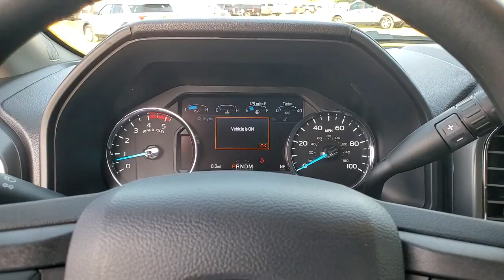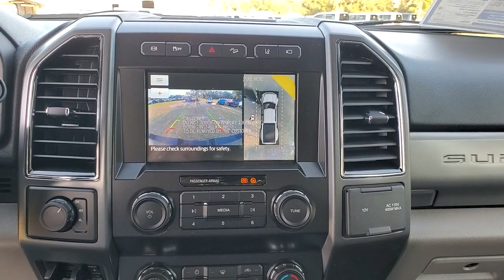2021 Ford F-350SD Jacksonville, Orange Park, Gainesville, Ocala, Lake City, FL MEC03608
Black New 2021 Ford F-350SD available in Starke, Florida at Murray Ford Superstore. Servicing the Jacksonville, Orange Park, Gainesville, Ocala, Lake City, FL area.

13447 US Hwy 301 S

15 Year 150,000 mile warranty at no cost applies to all vehicles excluding Transit Vans, DRW Trucks, any SVT Models, or lifted/modified Trucks.brbrAgate Black Metallic 2021 Ford F-350SD XLT DRW 623A Power Stroke 6.7L V8 DI 32V OHV Turbodiesel 4WD 5th Wheel/Gooseneck Hitch Prep Package, FX4 Off-Road Package (Off-Road Specifically Tuned Shock Absorbers and Unique FX4 Off-Road Box Decal), GVWR: 14,000 lb Payload Package, Order Code 623A, Power Equipment Group (Advanced Security Pack, Power Front & Rear Seat Windows, Power Locks, Power Tailgate Lock, Remote Keyless Entry, and Trailer Tow Mirrors w/Power Heated Glass), XLT Premium Package (8-Way Power Driver's Seat, Autolock/Auto Unlock, Halogen Fog Lamps, and Reverse Sensing System), F-350 SuperDuty XLT DRW 623A, 4D Crew Cab, Power Stroke 6.7L V8 DI 32V OHV Turbodiesel, 10-Speed Automatic, 4WD, Agate Black Metallic, Medium Earth Gray w/Cloth 40/Console/40 Front Seats, 110V/400W Outlet, 17 Forged Polished Aluminum Wheels, 397 Amp Alternator, 4-Wheel Disc Brakes, 6 Angular Chrome Extended Running Boards, 7 Speakers, ABS brakes, Air Conditioning, AM/FM radio: SiriusXM, AppLink/Apple CarPlay and Android Auto, Auto High-beam Headlights, Brake assist, Bumpers: chrome, Chrome Front & Rear Bumpers, Cloth 40/Console/40 Front Seats, Compass, Delay-off headlights, Driver door bin, Driver vanity mirror, Dual front impact airbags, Dual front side impact airbags, Dual rear wheels, Electronic Stability Control, Emergency communication system: SYNC 3 911 Assist, Engine Block Heater, Exterior Parking Camera Rear, Fixed Rear-Window w/Defrost, Front anti-roll bar, Front Center Armrest w/Storage, Front fog lights, Front License Plate Bracket, Front reading lights, Fully automatic headlights, Heated door mirrors, Heated front seats, Illuminated entry, Limited Slip w/4.10 Axle Ratio, Low tire pressure warning, Outside temperature display, Overhead airbag, Overhead console, Panic alarm, Passenger door bin, Passenger vanity mirror, Power door mirrors, Power driver seat, Power steering, Power windows, Power-Adjustable Pedals, PowerScope Trailer Tow Mirrors w/Heat, Privacy Glass, Pro Trailer Backup Assist, Radio data system, Radio: AM/FM Stereo/MP3 Player, Rapid-Heat Supplemental Cab Heater, Rear anti-roll bar, Rear CHMSL Camera, Rear reading lights, Rear step bumper, Remote keyless entry, Remote Start System, Security system, SiriusXM Radio, Speed control, Split folding rear seat, Steering wheel mounted audio controls, Steering Wheel-Mounted Cruise Control, SYNC 3 Communications & Entertainment System, Tachometer, Tailgate Step & Handle, Telescoping steering wheel, Tilt steering wheel, Tough Bed Spray-In Bedliner, Traction control, Trip computer, Turn signal indicator mirrors, Ultimate Trailer Tow Camera System, Upfitter Switches (6), Variably intermittent wipers, and Voice-Activated Navigation. Price includes: $250 - F-Series Retail Customer Cash. Exp. 01/04/2021